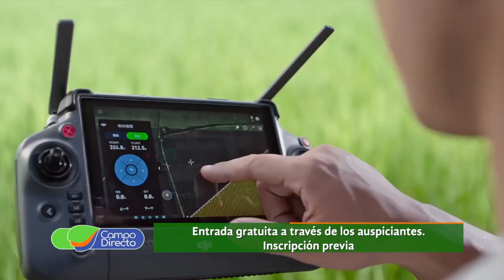En junio llega el 18° Encuentro de Monitoreo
La 18° edición del Encuentro de Monitoreo llega con importantes novedades en protección de cultivos y una original estrategia de capacitación.